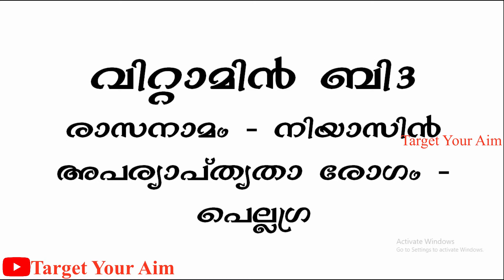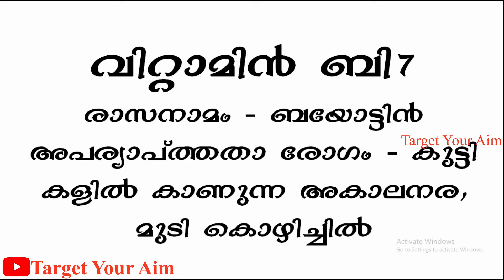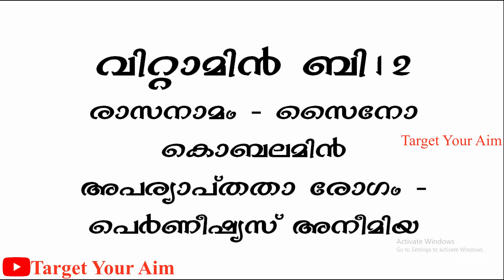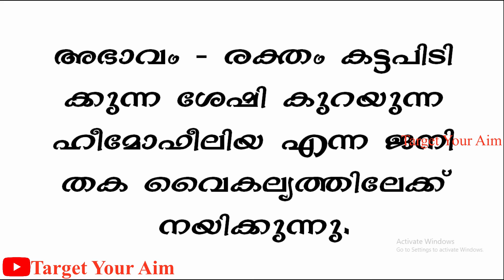Vitamin (വിറ്റാമിൻ) - Biology (ബയോളജി) - PSC Questions - Target Your Aim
Vitamins are organic compounds that are required by advanced animals in small amounts on a regular basis. Like essential amino acids, there are 13 vitamins that are required but not produced by the human system. Unlike essential amino acids, these vitamins are required in minute quantities.

10th class biology vitamins table
vitamins biology
vitamins and deficiency diseases
vitamin e capsules for skin
vitamins biochemistry
introduction of vitamin
LDC Exam special
LGS Exam Special
Last Grade Servant
vitamin components of foods
vitamin and related topic
vitamin a
vitamin b
vitamin c
vitamin d
vitamin e
vitamin k
vitamin biology
Coaching Class